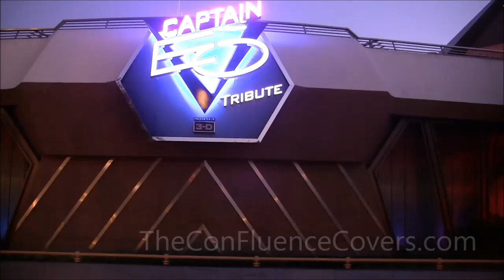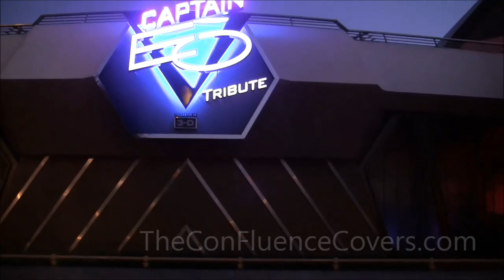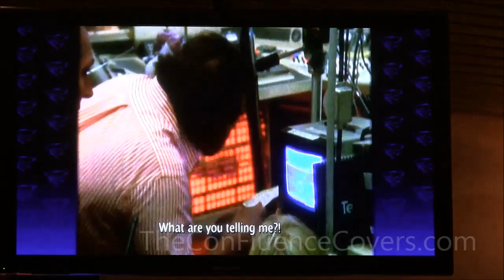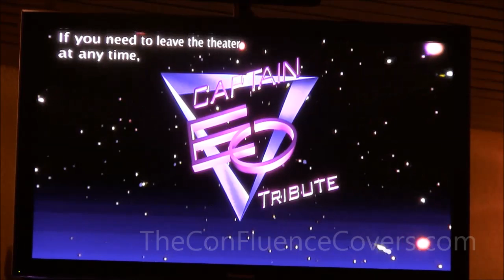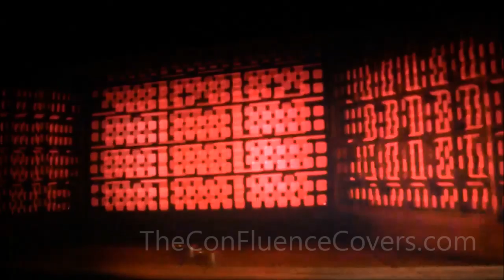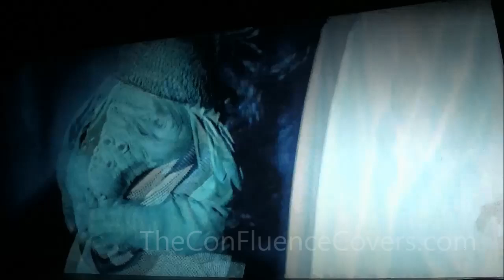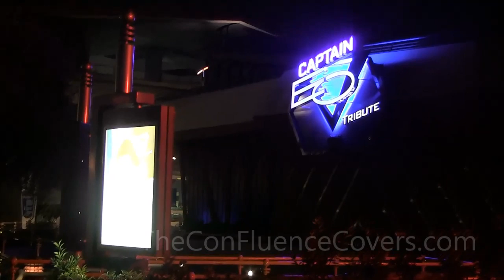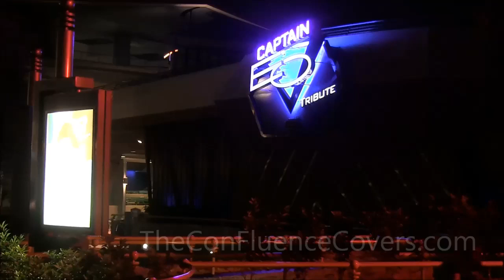FULL HD Closing Final Night of Captain EO Tribute Tomorrowland Disneyland Anaheim CA